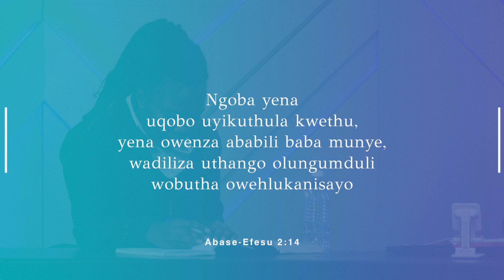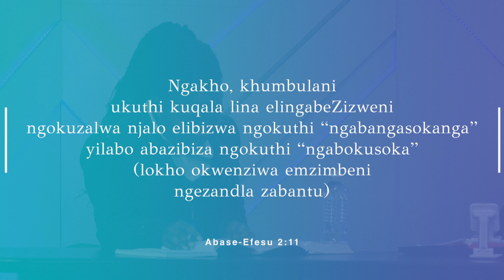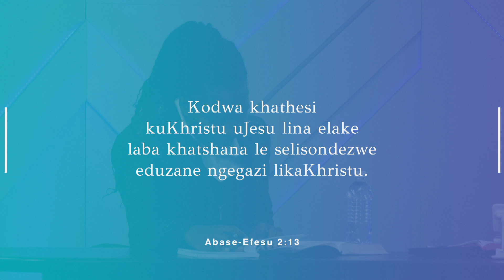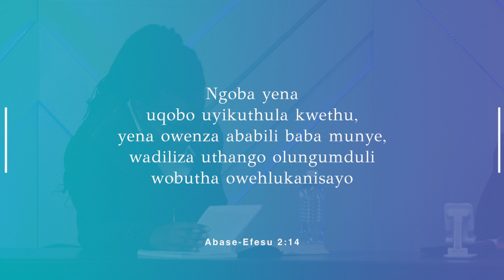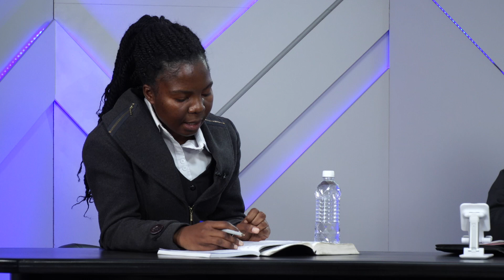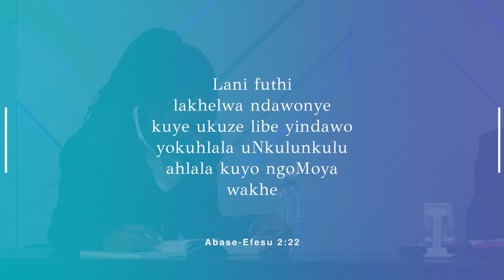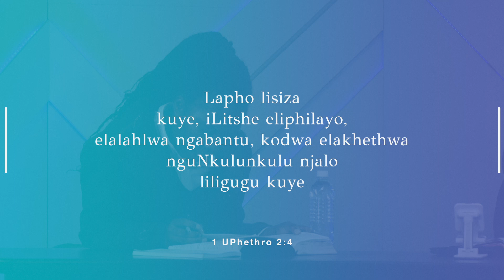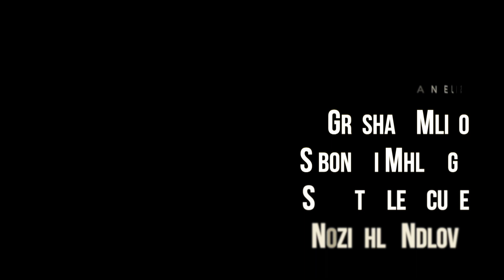Intethelelo Okwenabile: Isiphambano Nebandla Ndebele Sabbath School || Isifundo sesihlanu Q3 2023